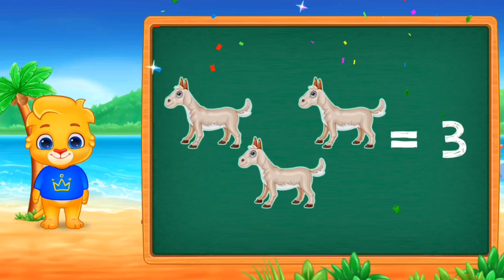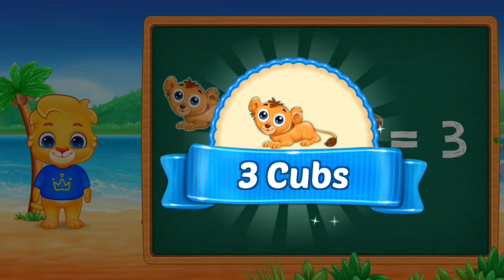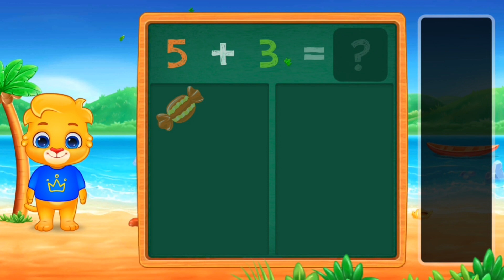Kids Math Addition and Subtraction Game 1 to 9 - Subtraction for 1st Grade, Kindergarten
Give your children a head start learning their ABCs, numbers, shapes, colors, and more, all with our series of cute songs made just for kids Each video stars Lucas and his adorable animal friends as they sing nursery rhymes and other catchy kids songs that help your little ones learn while having fun. Every single video is safe, educational, and guaranteed fun!